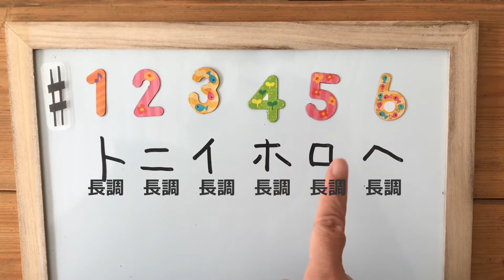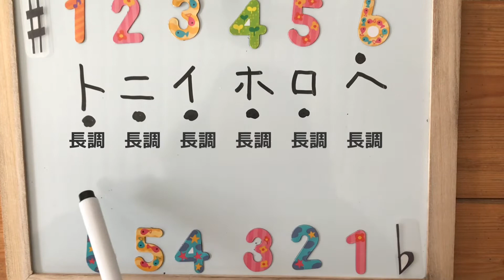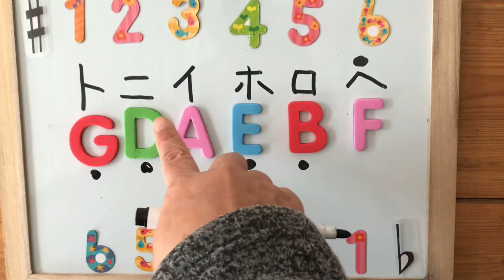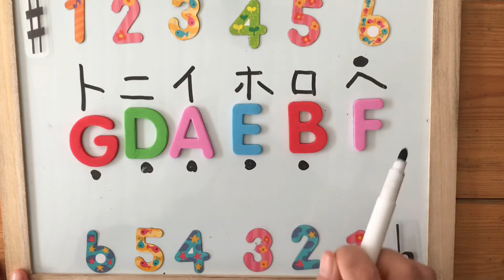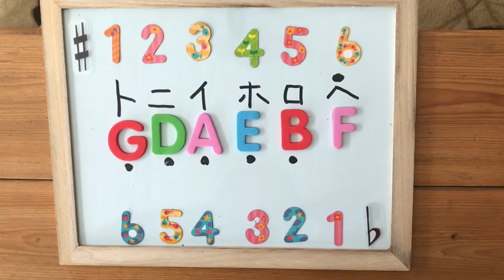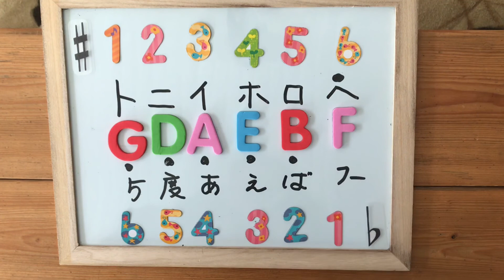五度圏の合言葉♪ トニイホロヘは♯だけど、 反対言葉で♭になる！